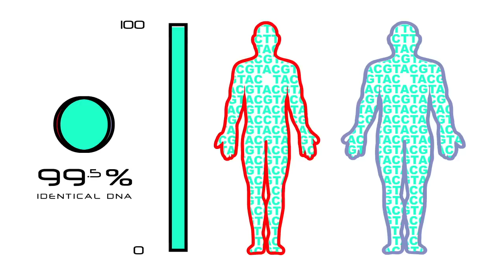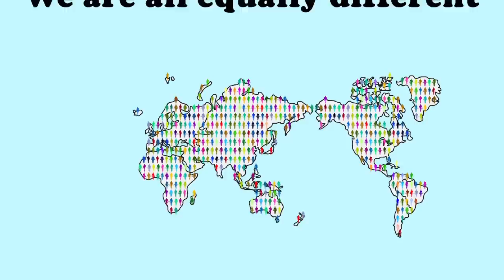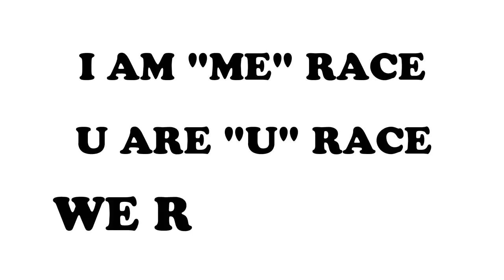We R NO RACE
In the past, the belief that humanity could be divided in separate races that differed in a scale of value contributed to justify discrimination, exploitation and atrocities. Recent advances of human genomics and population genetics have shown that the criteria previously used to distinguish human races do not have any significant biological meaning.

The realization that from a scientific point of view, human races do not exist, should be absorbed by all societies and incorporated in their conceptual frameworks and moral convictions.

In the 16th and 17th Centuries thousands and thousands of persons were officially condemned in Europe for the crime of witchcraft.  After the advent of the scientific revolution in the 17th Century it became obvious that witches did not exist and the movement subsided and disappeared.

Likewise, we hope that the realization that from a scientific point of view there are no human races should lead to the  development  of "raceless" societies in which human individuality and uniqueness are cherished.  This dream is perfectly in tune with the knowledge that each of us has a unique genome that interacts with the environment to produce exclusive trajectories of life.

A comforting thought is that in the future humans will not believe in human races any more than today we believe in witchcraft. This way, racism will be seen in the future as a temporary human folly, just like nowadays we perceive the insanity of the prosecution of witches. We hope that this little movie helps to leverage such social transformation.